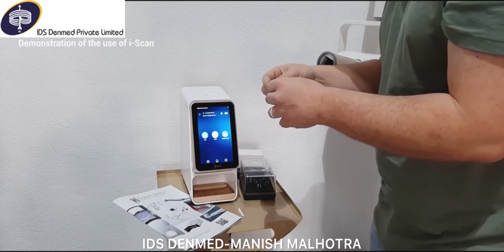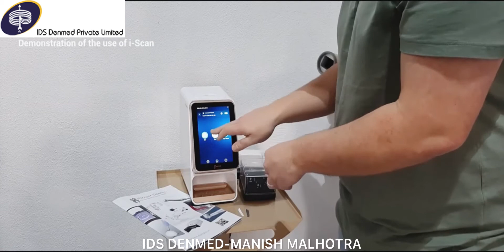Demonstration of Woodpecker i-Scan IDS DENMED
Demonstration of Woodpecker i-Scan Wireless Imaging Plate Scanner

Features of this device:
a) Ultra-high image resolution can provide doctors with clearer diagnostic images.
b) High-quality user interface makes photographing and reading easier.
c) Large touch HD display. 1.1 Intended use
This product can convert the image information stored on the IP board into digital X-ray dental film, and display and edit it through the host screen or computer. Equipped with image management software can achieve image acquisition, information management and other functions. Expected use environment: dental clinic or hospital. This product is specially designed for professional medical personnel and can only be used by qualified and fully trained medical personnel.